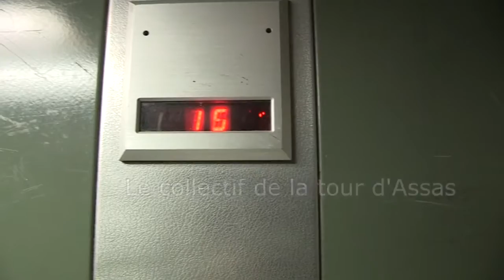Bande annonce du film Le droit de vivre décemment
Documentaire de 16' : Le droit de vivre décemment :
Toujours perçus comme immigrées et reléguées dans des tours vouées à la démolition, las de vivre avec des familles de même origine ethnique, d’être déménagés de grands ensembles vers d’autres lieux identiques par les bailleurs sociaux, des habitants de la Tour d’Assas à Montpellier se mobilisent et témoignent de cette injustice sociale.

Le film sera présenté au festival Méditerannéen Festimed à Montpellier les 27 et 29 octobre
Suite à la sollicitation de  Habiter Enfin (qui mène des ateliers au Centre social CAF tous les mardis) , nous avons rencontré plusieurs personnes du collectif Tour d'Assas le 1er avril jour de la manifestation jusqu'aux bureau d'ACM. Formation autour de prises de vues par téléphone portable, réalisation de 6 interviews dont la moitié par les habitants entre eux, prise de contact et présentation de notre association pour un prochain rendez-vous atelier, prêt du DVD Tomber des murs.  (auprès de 5 personnes).

5 ateliers, (3 pour le montage, un avec différents collectifs et Habiter enfin  et un tournage à Tour d'Assas ont permis la réalisation d'un court métrage de 16', qui a été diffusé en avant première le 12 juin au cinéma le Diagonal.

Ces échanges autour du logement et des discriminations et cette formation audiovisuelle se font dans le cadre « d'Outils vidéo participatifs »  une action Ziconofages financée par la DDCS, le Département de l'Hérault, la DRAC LR, la CAF de l'Hérault, la Ville de Montpellier.